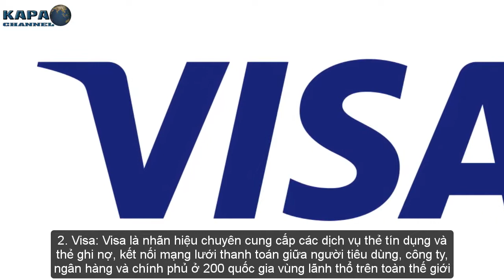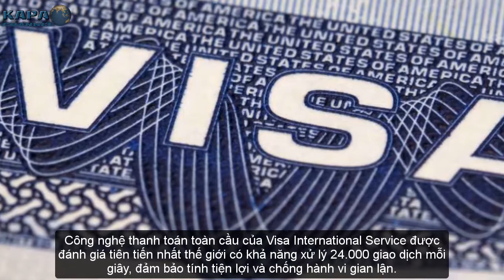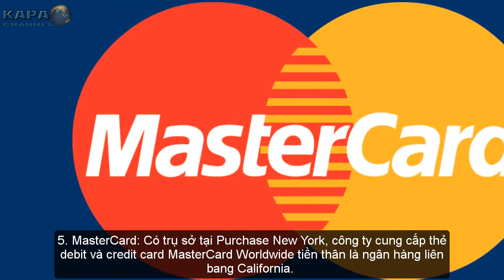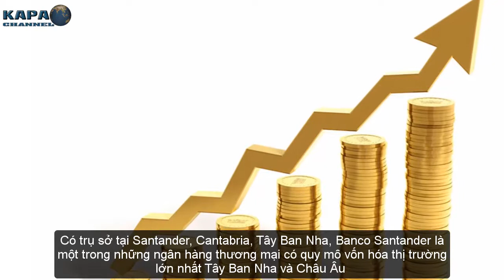Top 7 Công Ty Tài Chính, Ngân Hàng Nổi Tiếng Nhất Thế Giới - KAPA Channel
Với nguồn lợi nhuận khổng lồ ngành tài chính ngân hàng là kênh làm giàu được các doanh nhân yêu thích đầu tư. Bạn có muốn tìm hiểu những tổ chức tài chính, ngân hàng có tầm ảnh hưởng đến kinh tế thế giới hiện nay? Mời các bạn đón xem top 7 công ty tài chính, ngân hàng nổi tiếng nhất thế giới nhé.

► CÓ THỂ BẠN SẼ THÍCH:
Top 7 Loài Quốc Hoa Đẹp Nhất Thế Giới Có Thể Bạn Chưa Biết - KAPA Channel
Top 7 Sự Thật Khoa Học Thú Vị Nhất Thế Giới Có Thể Bạn Chưa Biết - KAPA Channel
Top 7 Thực Phẩm Giúp Trẻ Lâu Chị Em Phụ Nữ Không Nên Bỏ Qua - KAPA Channel